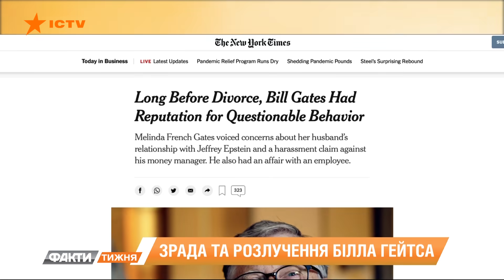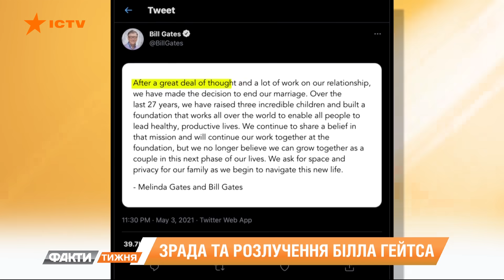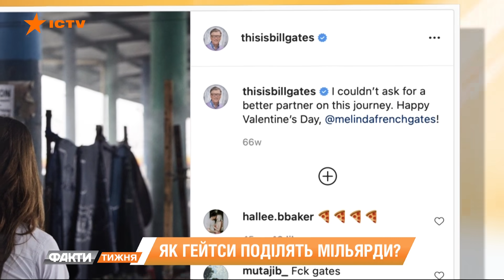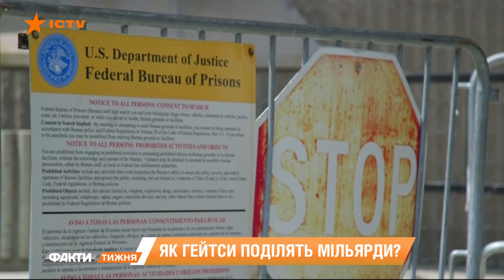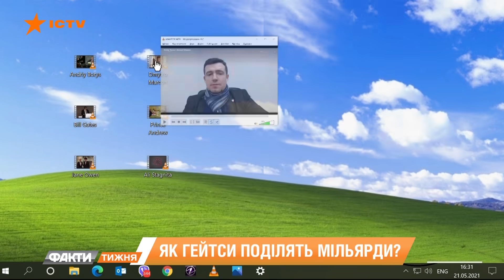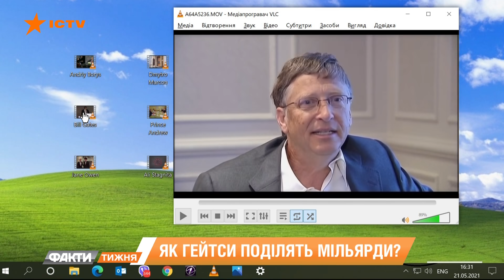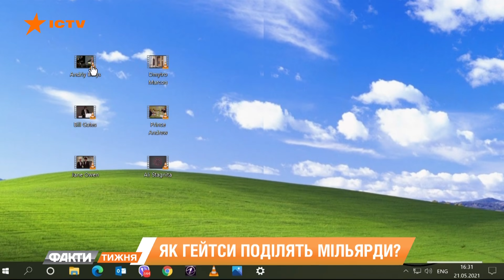Развод на $130 миллиардов. Как будут делить имущество супруги Гейтс? Факти тижня, 23.05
Билл Гейтс 4-й номер в списке мировых толстосумов от Forbes. И владелец $146 млрд. На этой неделе американская пресса раскопала сенсационные подробности развода супругов Гейтс.

Что стало причиной развода, который может войти в историю, как самый дорогой развод мира? Все подробности у Андрея Бориса.